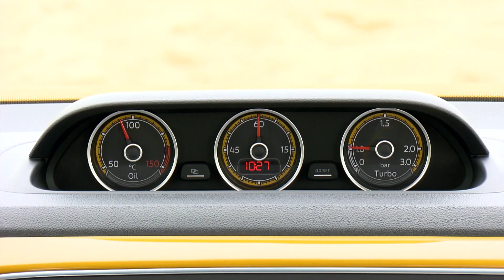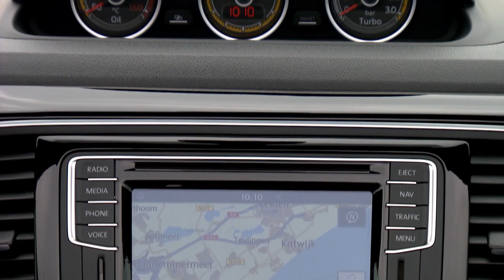Volkswagen Beetle Dune and Beetle Dune Cabriolet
פולקסווגן חיפושית דיון וחיפושית דיון קבריולה